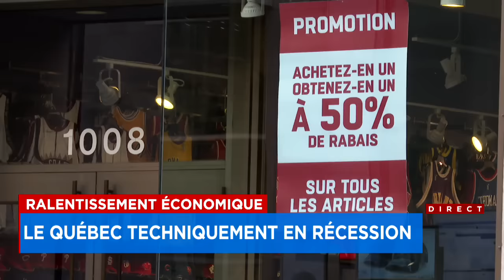Le Québec en récession: «ce n’est pas une bonne nouvelle, mais par contre c’est prévisible» - entrev